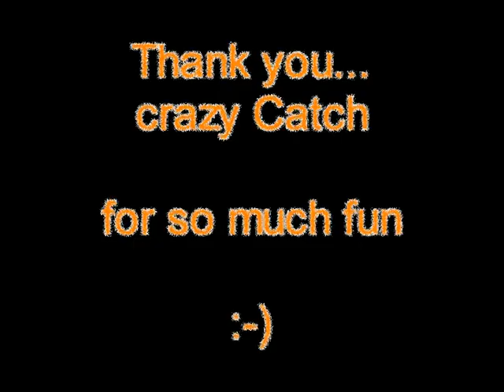Agility-Dance with Catch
Crazy Border Collie Catch and "Bubba" Herby Agility fun :-)